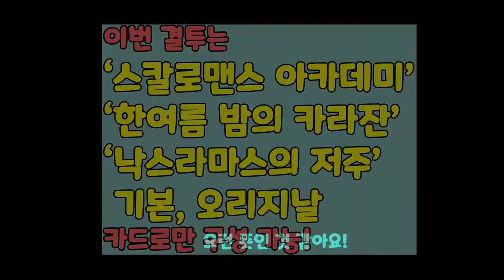[하스스톤 결투 설명] 새로나온 모드 '결투' 어떻게하는 건지 알아보겠습니다! / 도하사랑나라사랑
안녕하세요 도하사랑나라사랑입니다.
이번에 새롭게 출시된 하스스톤 신규 모드 결투!
야생카드도 사용할 수 있어서 정규전만 하시는 분들에게는 부담이 될 수 있는데요.
16장으로 처음에 시작해서 부담은 상대적으로 적을 것 같습니다.
다들해보시지요!